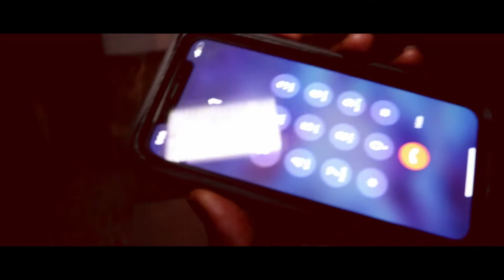King J.R - Who Run It | Cannon T6i Video